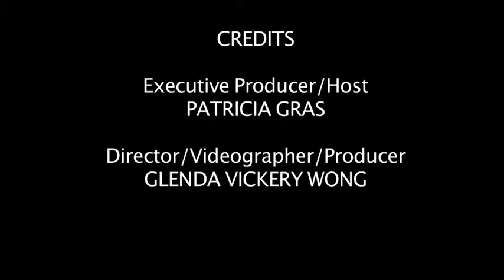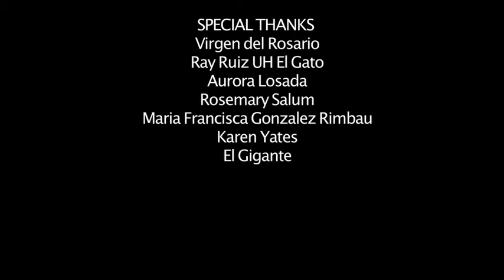Passion Time with Patricia Gras: The Refugee Crisis and its Myths.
Dr.  Sofia Banu MD : "The  Refugee Crisis and its Myths.
Dr. Banu has extensive experience working with torture survivors in Nepal as well as in the U.S. Right after medical school Dr. Banu started working with Bhutanese and Tibetan torture survivors in Nepal. After moving to New York she continued her work at the Bellevue / NYU Program for Survivors of Torture, initially as a volunteer, followed by her fellowship and then later as an attending physician. Over the years she has treated survivors of torture from all over the world. She is fluent in many languages including English, Tibetan, Nepali, Urdu and Hindi, can communicate in Bengali and reads Arabic fluently.
Dr. Sophia Banu is board certified in Adult Psychiatry and Child-Adolescent Psychiatry and is an Assistant Professor in the Menninger Department of Psychiatry & Behavioral Sciences, Baylor College of Medicine, working primarily in the Harris Health System & Ben Taub General Hospital.
She started the Clinic for International Trauma Survivors treating refugees and survivors of torture here in Houston and was recently appointed to be the Director of the Child and Adolescent Psychiatry Clinic at Ben Taub General Hospital.

She received her medical degree from Lady Hardinge Medical College and has been in practice for 23 years. Dr. Sophia Banu completed her Medical school at the University of Delhi in India and went on to complete a junior residency in Pediatrics. She completed her psychiatry residency at St. Luke's-Roosevelt Hospital Center, Columbia University New York, followed by 2 fellowships in Psychosomatic Medicine at New York University/ Bellevue Hospital working at the Program for Survivors of Torture and Child and Adolescent Psychiatry fellowship at St. Luke's-Roosevelt Hospital, Columbia University New York. She was the Chief Resident in both the Adult Psychiatry residency program and Child -Adolescent Psychiatry fellowship program.